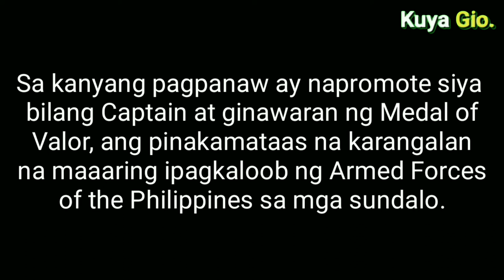1LT. MARY GRACE BALOYO, PAF I Unang Babaeng Ginawaran ng Medal of Valor Award sa Pilipinas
Ang kwento sa video na ito ay tumatalakay sa kabayanihan ni 1Lt. Mary Grace Baloyo, PAF.

Siya ang Unang Babaeng sundalo sa Pilipinas na Ginawaran ng Medal of Valor Award, ang pinakamataas at prestihiyosong parangal na maaaring ipagkaloob sa isang sundalo ng Pilipinas.

Ang Medal of Valor ay ipinagkaloob sa kanya ni Dating Pangulong Gloria Macapagal Arroyo.

Itinaas din ang ranggo niya sa Captain.

Ang ibang mga imahe, larawan o video na ginamit ay pawang representasyon lamang at hindi ang aktwal na mga tao o pangyayari.

Mary Grace Baloyo, Mary Grace Baloyo Accident